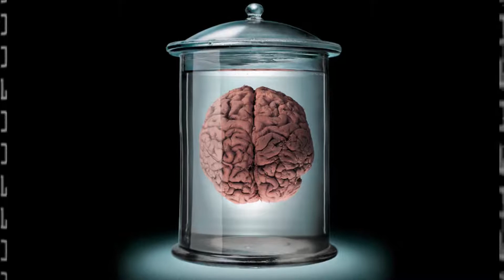Shower Revelations: The Best Characters in Film and TV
Who are the best, most beloved characters in film and television?  What makes a character memorable?  You might be surprised... and perhaps slightly amused.

Have you ever been in the shower and were suddenly struck with divine inspiration and everything seemed so clear?  Welcome to my Shower Revelations!